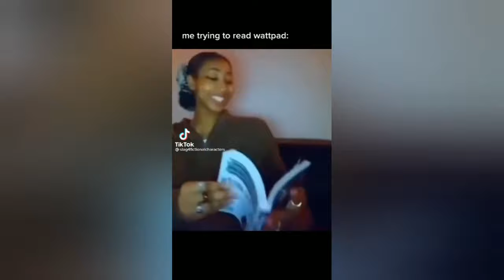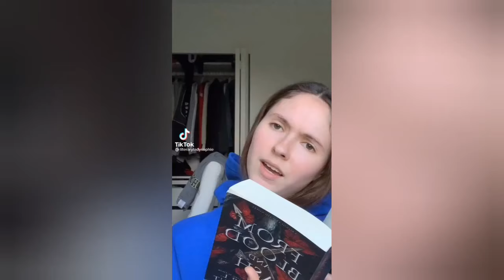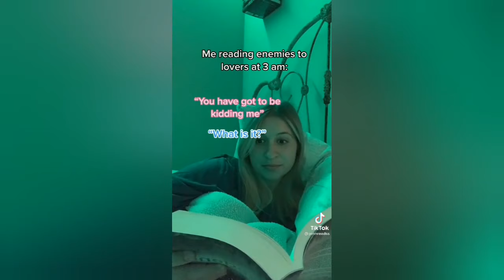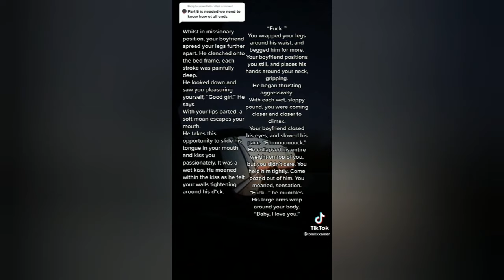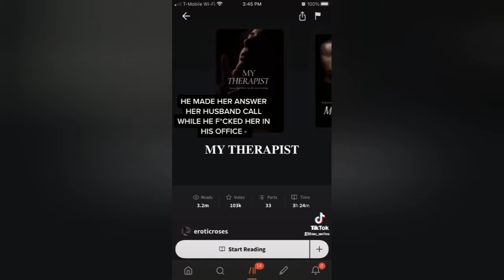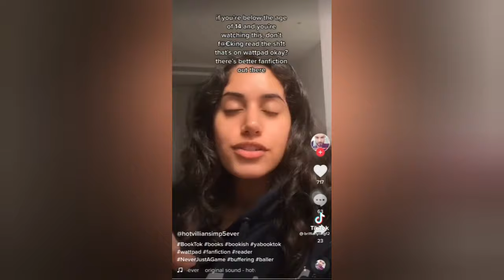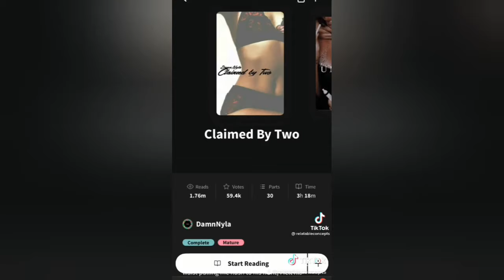freaky tik tok that me write a fan fiction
Welcome to pink is my color